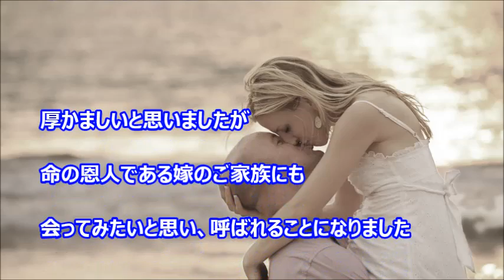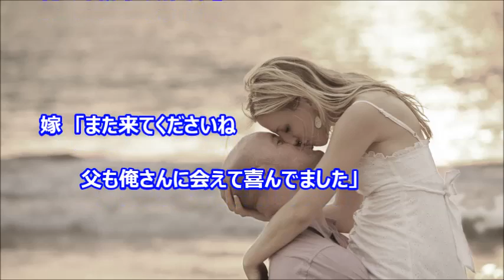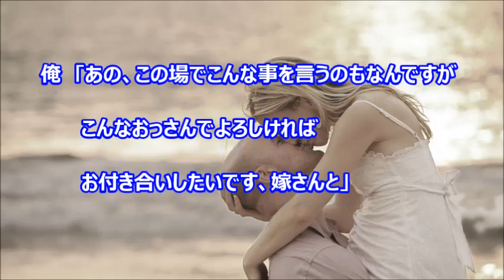【轢き逃げされたゴリラな俺を救ってくれた婦警の嫁】 ※壮絶な馴れ初め※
俺、車に轢き逃げされた。

出血性のショックで死にかけてたのを
たまたま婦警で非番だった嫁が見つけてくれた。

助けてくれた上に
身寄りがないっ分かってから
宿直勤務以外の日には必ず病室に来てくれてたらしい

7歳年下だけど
死ぬまで頭が上がらないと思う

引用　【昔を】みんなの馴れ初めをおしえて【思い出して】 その16

【ヤ○マンの嫁さんと飲み会の後の車の中で・・・】

【※馴れ初め※　　さえないバイク乗りと周囲の視線を集めるほどの彼女・・・　美女と野獣だね（笑）】

【コンビニでエロ本買ったら嫁さんが付録でついてきたでござる】